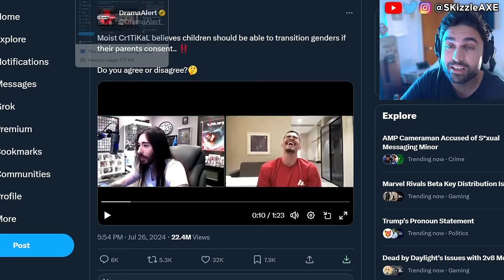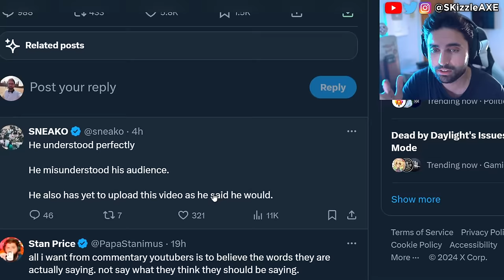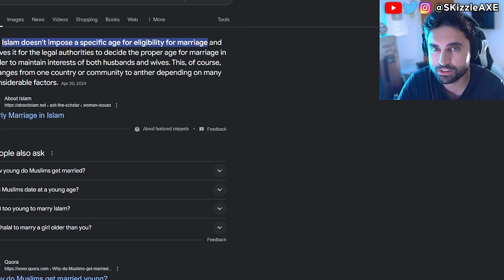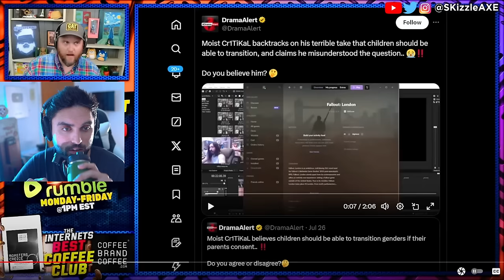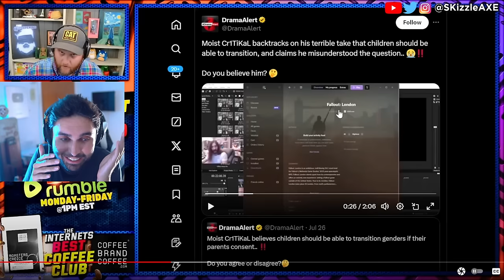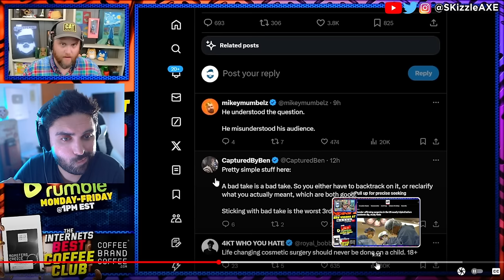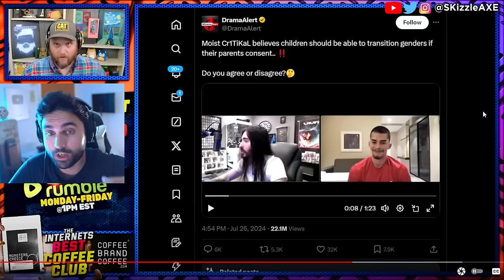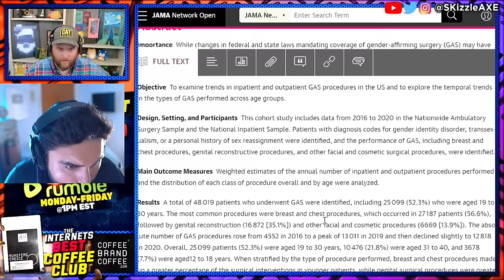He Just LEAKED it... RiP 😵 - Nickmercs, Sneako vs Moist Cr1tikal, DrDisrespect, WOKE Penguinz0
Today we had TheQuartering react to Nickmercs and Sneako vs Moistcritical aka penguinz0 talk. MrBeast responds to Kris Tyson because Kris Tyson Got Caught MESSAGING A Minor. YouTube's Biggest Creep: Kris Tyson from Mr Beast is in trouble. Recently Chris Tryson responded to Nickmercs, TimTheTatMan and DrDisrespect messaging a minor controversy.